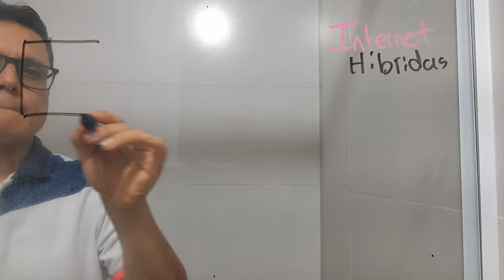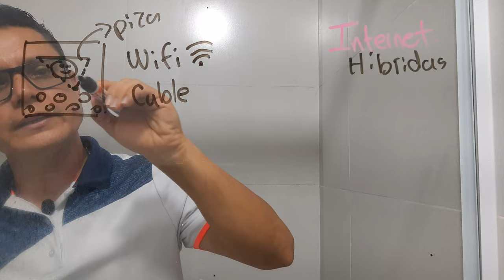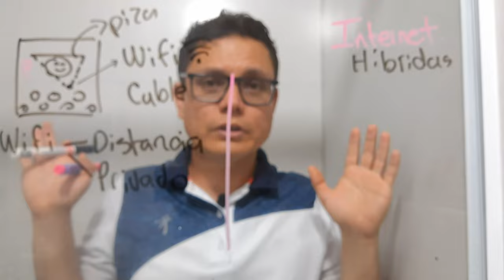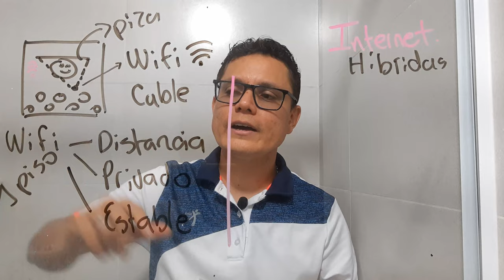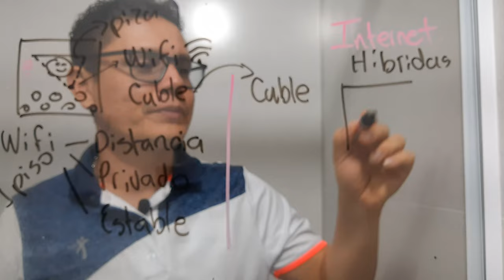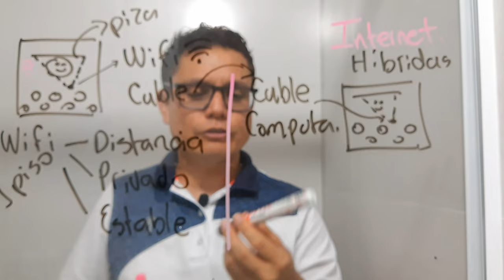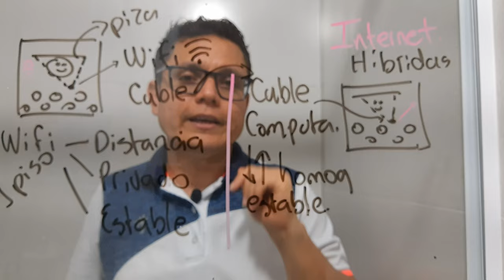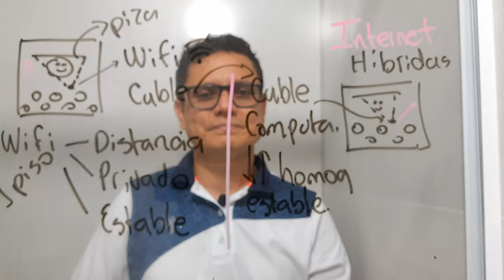Cual es el mejor Internet para las clases híbridas o de alternancia educativa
La pregunta que más nos hacen es cómo se debe trabajar en Internet en las clases de alternancia y acá está la respuesta a esa pregunta en palabras del profesor Luis Fernando Botero Mendoza.
00:00 Por qué es necesario el Internet para las clases en alternancia
01:30 Cómo funciona el Internet en zonas abiertas
01:46 Cómo se mueve el Internet
02:38 Cómo funciona el Wifi en las clases de alternancia
06:40 Los dispositivos se conectan al primer Wifi que encuentran y aveces no es el mejor
07:30 La solución de Internet para las clases en alternancia o híbridas es el cable
Somos Cerebrote y estamos pendientes de todos los detalles que te podamos entregar acerca de clases en Alternancia o híbridas.